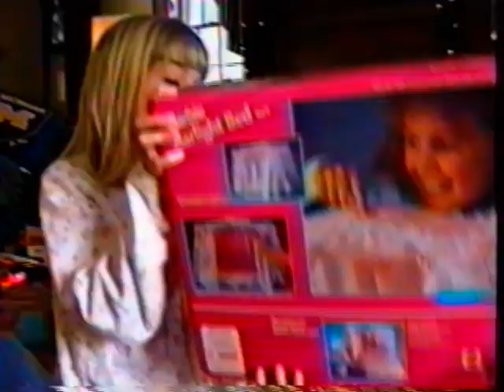1993 Christmas Day cont., Katherine First Communion